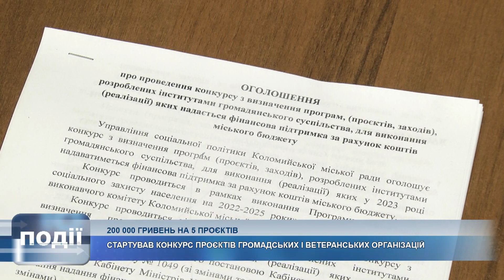Управління соцполітики Коломийської міськради розпочало прийом проєктів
Управління соціальної політики Коломийської міської ради розпочало прийом проєктів від громадських і ветеранських організацій.

Конкурс проводять уже вчетверте, однак цьогоріч правила дещо змінили.